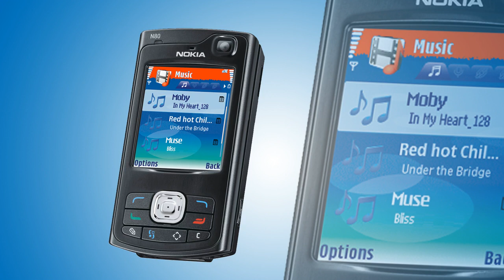Nokia N80 ringtone # 7